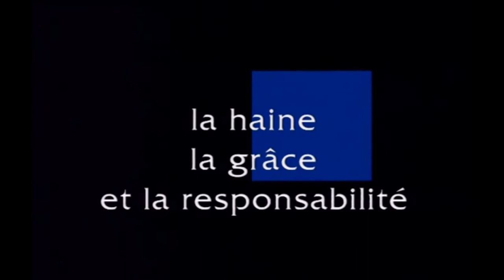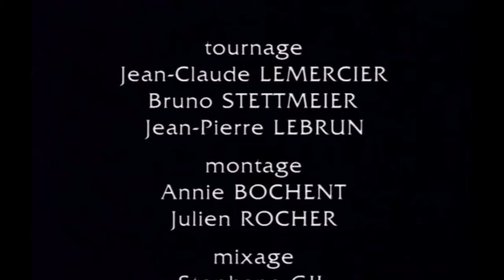(Vidéo) René Girard : Le christianisme est-il une religion du livre ?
(Vidéo) René Girard : Le christianisme est-il une religion du livre ? dans Présence protestante (1996)